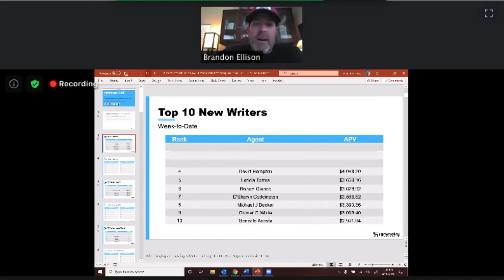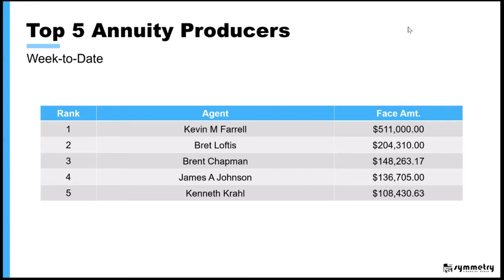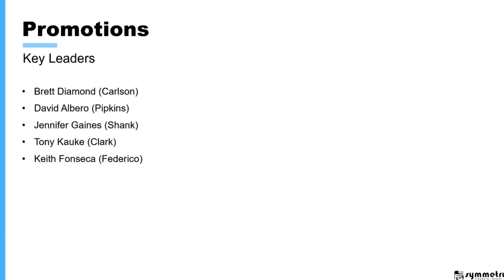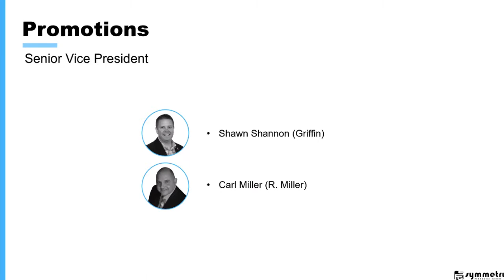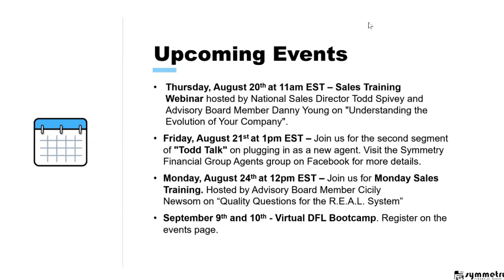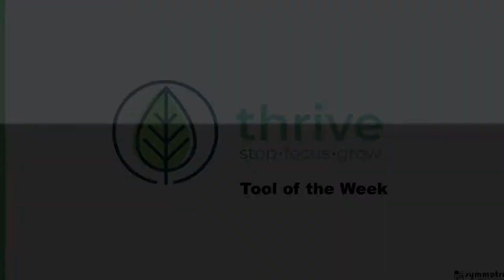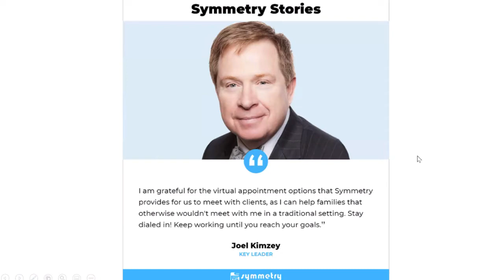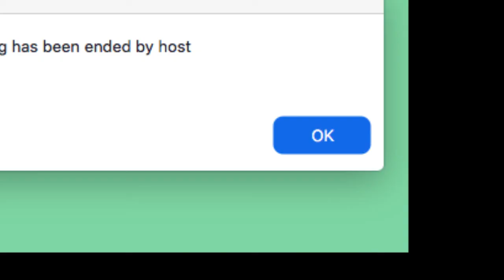Excellence is a Habit - Aug 19, 2020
SFG National Call

0:00 Welcome
1:35 Leaderboards
8:03 Promotions
15:40 Upcoming Events
26:21 Quility Equity Appreciation Plan
33:30 Thrive Tool of the Week
42:44 Agent Spotlight - Joel Kimzey
55:05 Excellence is a Habit
1:06:30 Arantxa Larragan
1:29:00 Jimmy Spielender
2:07:00 Closing